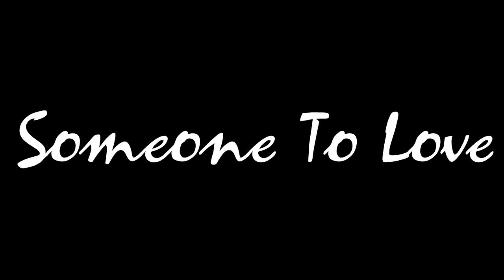Someone To Love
The Jeff DiMaio Trio:
Jeff DiMaio- Keys
Rich Syracuse- Upright Bass
Tom Venable- Drums